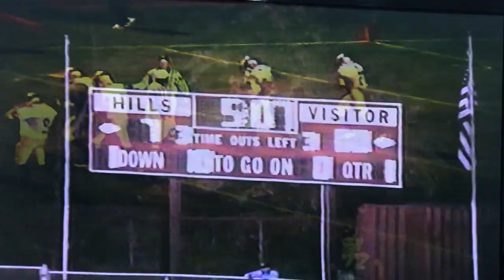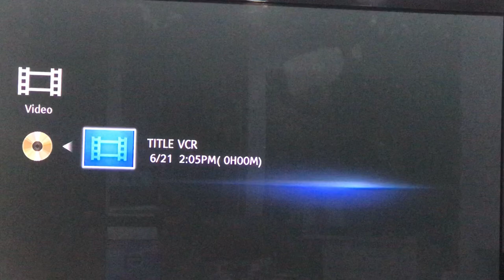Wayne Hill vs Old Tappan 1998 regular season part 1